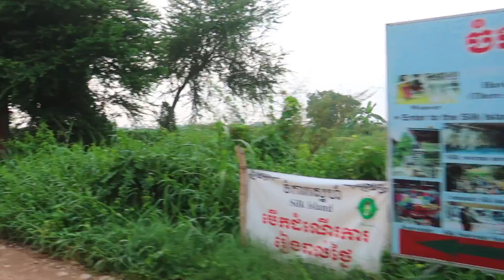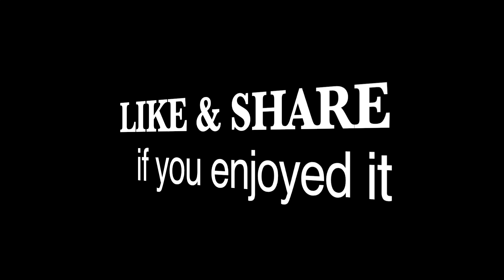Early Morning Ferry from Prek Leap to Koh Dach & Koh Oknha Tey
We're on the Cambodia-Japan friendship bridge to Prek Leap Ferry dock getting on a ferry to Koh Dach & Koh Oknha Tey island. We turn right to visit Koh Oknha Tey first...

I'm using Canon G7X Mark II & GoPro Hero 5 Camera for this video.